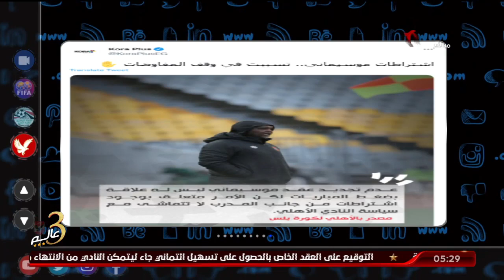محمد سعيد عن خبر شروط موسيمانى لتجديد الاهلى " مجرد كلام مرسل واحنا بنتعامل مع الاعلان الرسمى فقط "